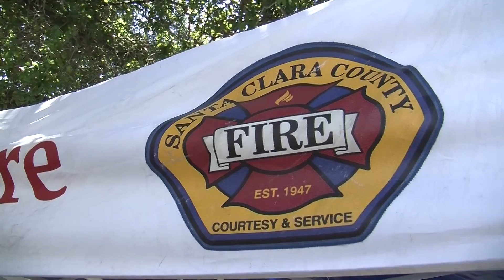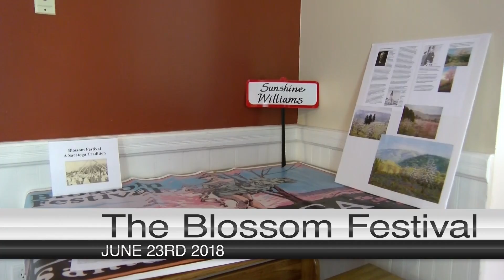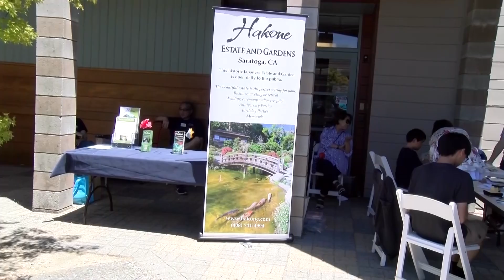Blossom Festival HD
The City of Saratoga Celebrates "The Blossom Festival" June 23, 2018.